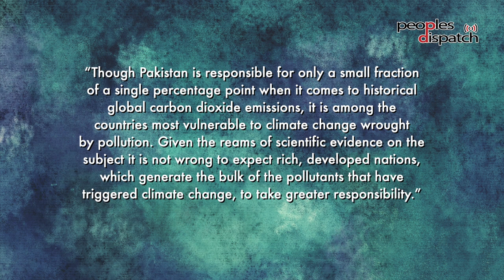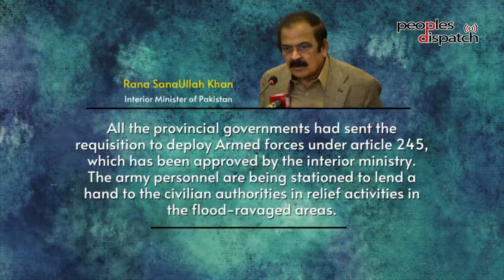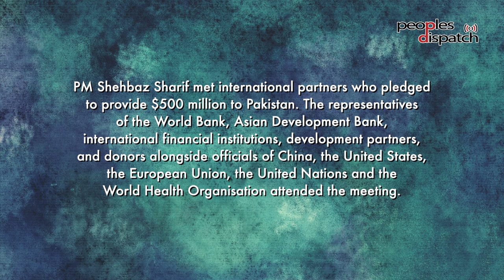Pakistan is under water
Catastrophic flooding has affected the lives of millions in Pakistan. As food food shortages and health catastrophes loom, the government has to figure out a way to bring relief to people across the country. The disaster shows both the impact of climate change and the failures of successive governments in disaster management. This explainer looks at the scale of the crisis, along with an analysis by Taimur Rahman of the Mazdoor Kisan Party